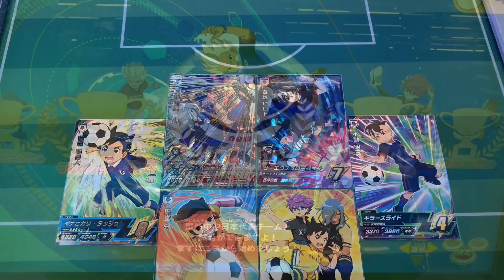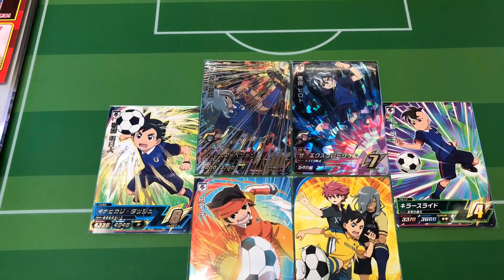【ペンギン・ザ・ゴッド&デビル】吉良ヒロトと灰崎凌兵の連携必殺技［今回は2人とも代表ver.だよ！w］【イナイレAC ドリームバトル1弾◆イナズマイレブン】INAZUMA ELEVEN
ヒロトのスーパーレアをゲットできたので、日本代表の2枚で連携必殺技出してきました(・∀・)

ムービーは未だに無いですね…

吉良 ヒロト
灰崎 凌兵                       『パーフェクトペンギン』
キャプテンカード        『ゾーンオブペンタグラム』
稲森 明日人
不動 明王
円堂 守                           『マジン・ザ・ハンド』

◆連携必殺技◆
『ペンギン・ザ・ゴッド&デビル』

必殺クマゴロシ 斬
風神雷神

INAZUMA ELEVEN
ドリームバトル1弾
イナズマジャパン
日本代表